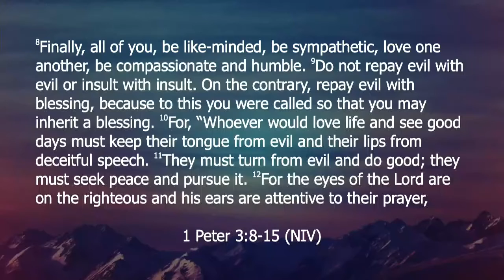The Reason for Hope